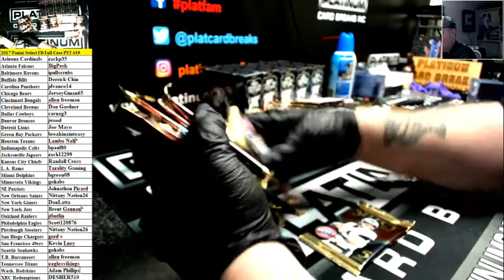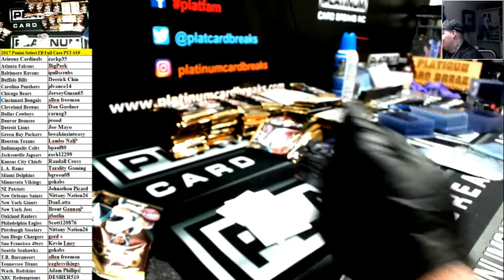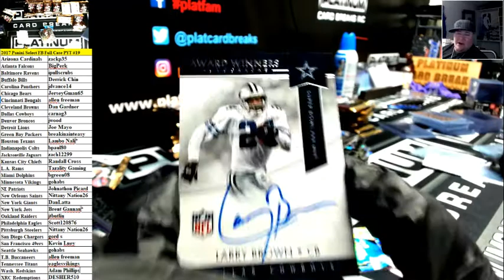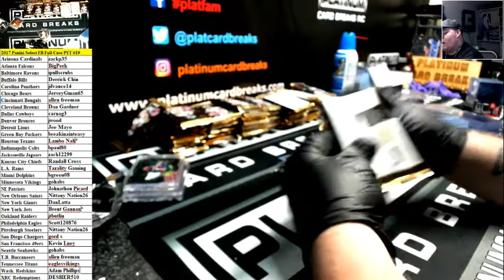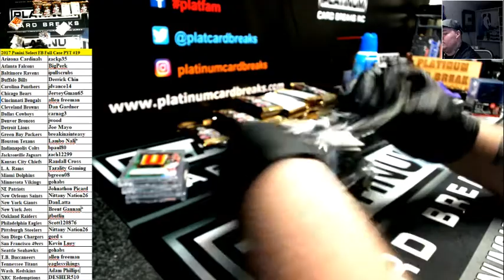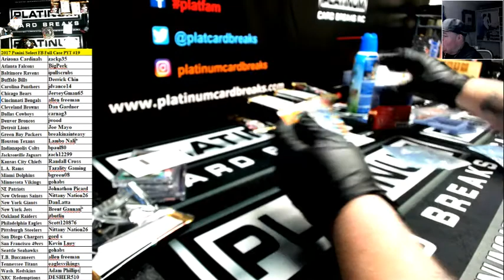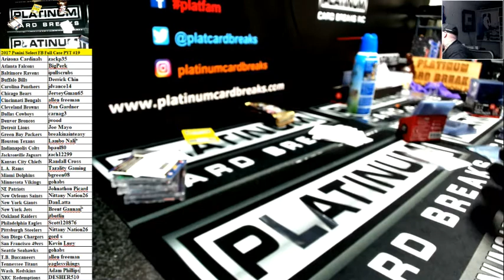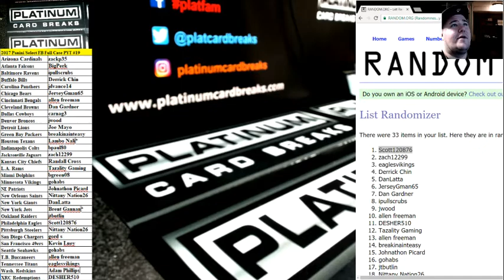2017 Panini Select FB Full Case PYT #19